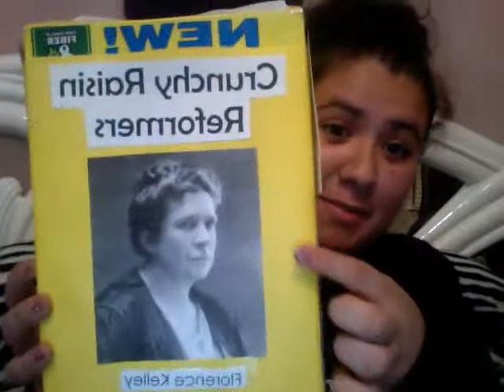Florence Kelley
Florence Kelley deserves the Progressive Award for all the hard work she put into improving working conditions for women and children. By Itzel Becerra. APUSH 5B